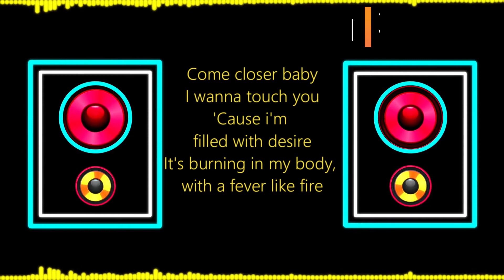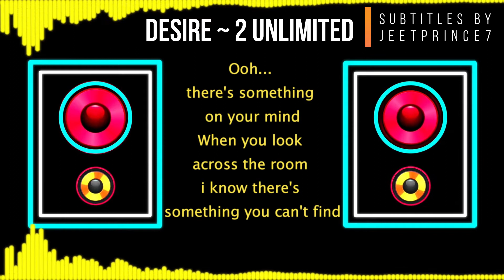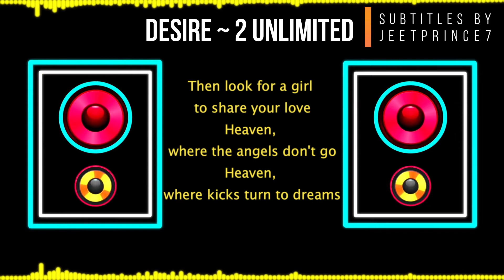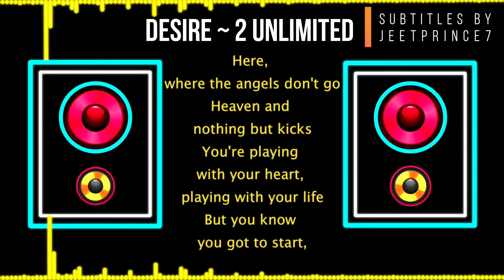Desire by 2 Unlimited with Lyrics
Desire song by 2 Unlimited (Anita &  Ray) with Lyrics
Album: Get Ready!
Released: 1992
Genre: Pop